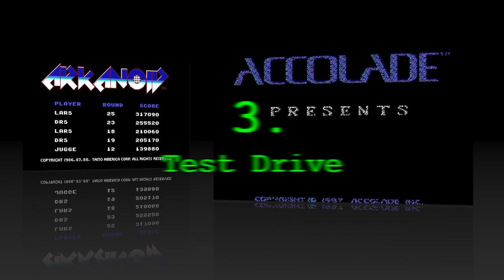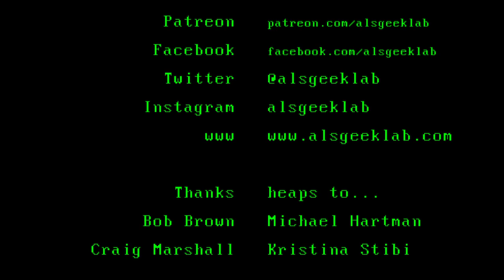IBM PC - The first games '81-'91: Part 7 (1987)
Wow! The DOS games of #1987 really turned a corner! Digitized sound, colourful graphics, gameplay keeping up with the other contemporary machines of the time. This was the year when people started to notice that the boring beige box in the corner could actually be a serious games contender. From 1987 there was no stopping it!
Games like Sid Meier's Pirates!, Defender of the crown, Thexder, Arkanoid and the LucasArts premiere, Maniac Mansion showed off what the PC could do. Have a look at this trip down memory lane and see the top ten DOS games of 1987!